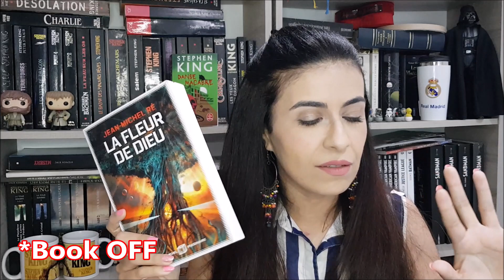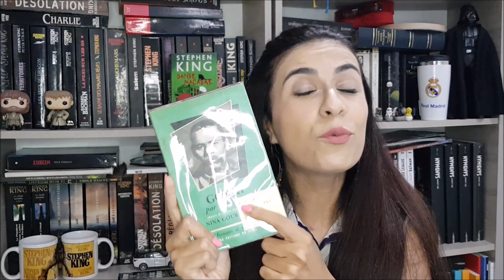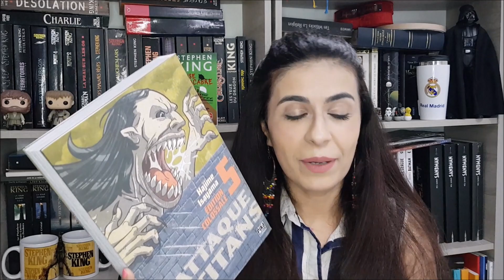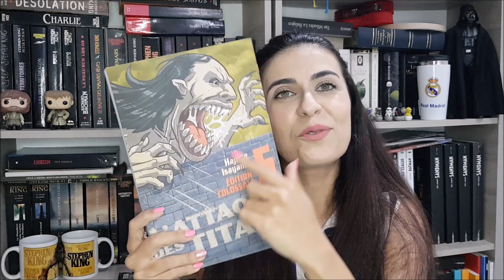Paris and Birthday BOOK HAUL 📚❤️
August is my favourite month this year, and here is why !